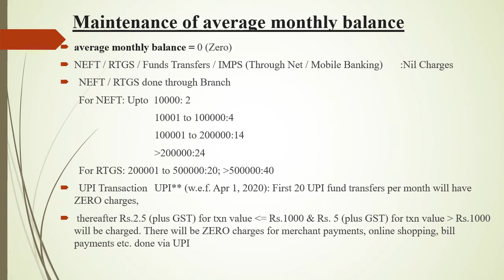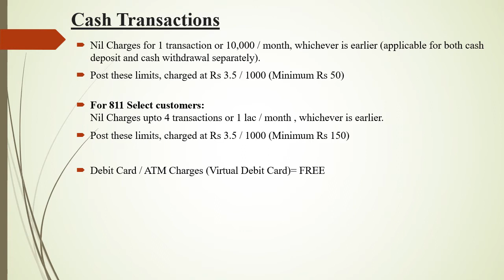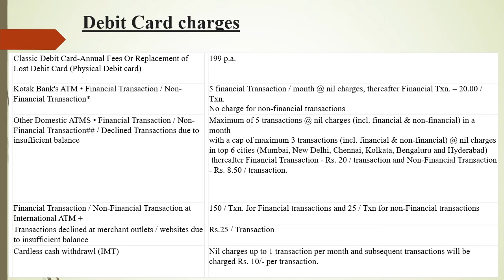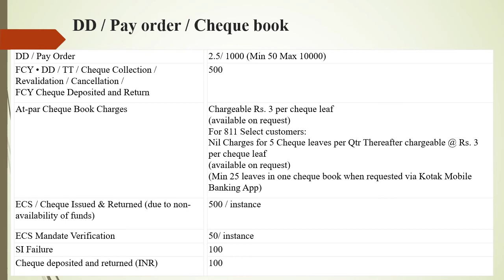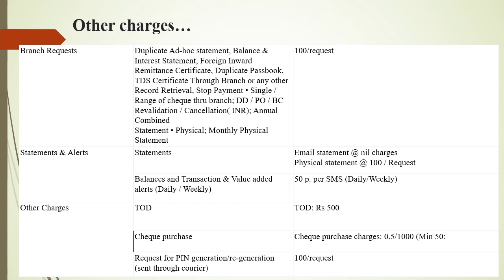KOTAK BANK Service Charges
In this video I have discussed about KOTAK BANK charges in details.
ATM ,Debit card, Withdrawal,DD, NEFT, RTGS charges are discussed in details.

BANK CHARGES,
ATM
DEBIT CARD
KOTAK BANK
NEFT,RTGS,IMPS
DD,
UPI